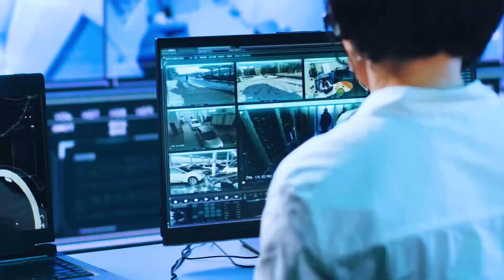AI Person Tracking System VP-Eyes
VP-Eyes is an AI person tracking system that recognizes and detects individuals from camera footage, and performs automatic tracking. The automatic tracking can select real-time camera footage and videos. It can be utilized for enhancing security, such as reducing the workload of surveillance tasks and strengthening crime prevention measures, as well as for marketing strategies like analyzing customer flow patterns.

■About NEXT-SYSTEM Co., Ltd.
NEXT-SYSTEM is a Japanese system development company founded in Fukuoka City in 2002, and since then has been focused on the research of behavior analysis through AI technology, ergonomic system development and research, development of cutting-edge xR systems (AR/VR/MR), and the development and sales of their Pose Estimation AI Engine "VisionPose" and Behavior Analysis System "VP-Motion".